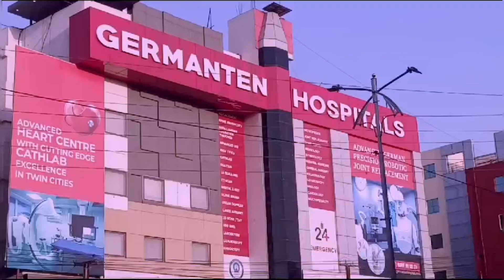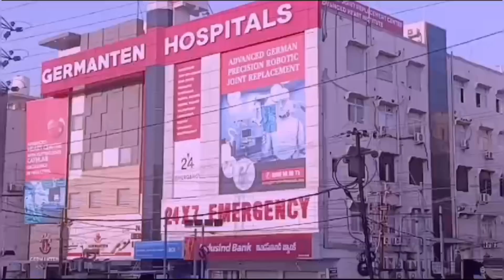Kya musalmano ko mushrikin ke naqshe qadam par chalna chaiye ulama deen is baat par baya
Kya musalmano ko mushrikin ke naqshe qadam par chalna chaiye ulama deen is baat par bayan den feroz khan kiu karte hain ayse kaam